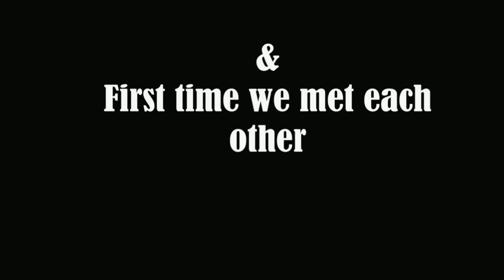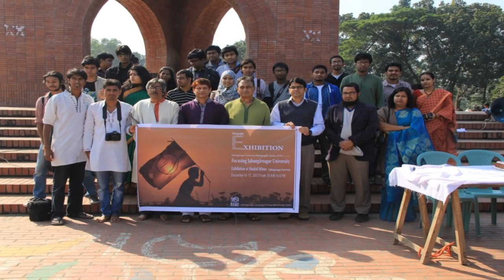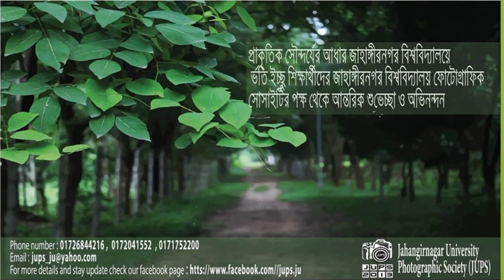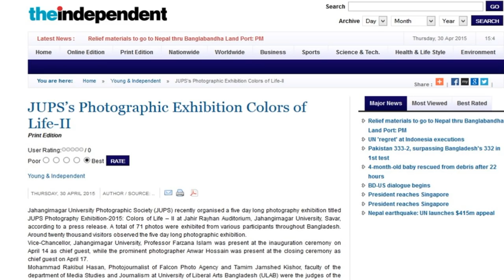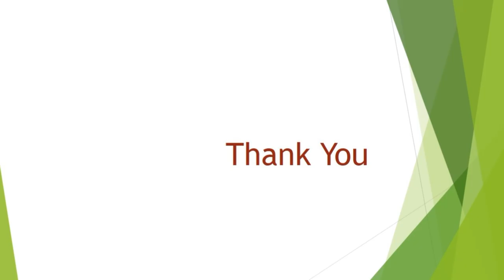JAHANGIRNAGAR UNIVERSITY PHOTOGRAPHIC SOCIETY(JUPS)